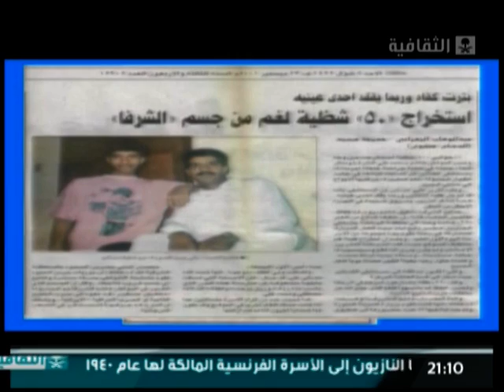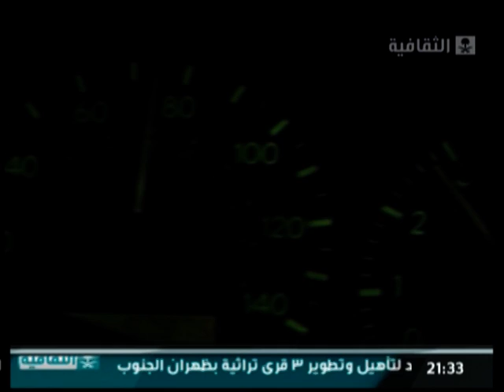سينما شبابية مع المخرج جعفر البحراني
إعداد وتقديم : محمد الحمادي
إنتاج القناة الثقافية السعودية
جمادى الثانية 1435هـ